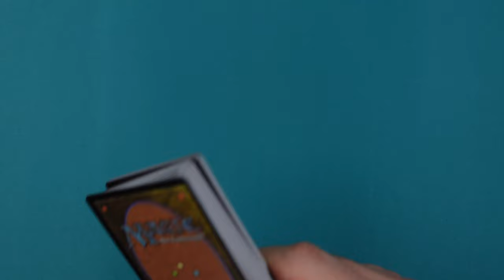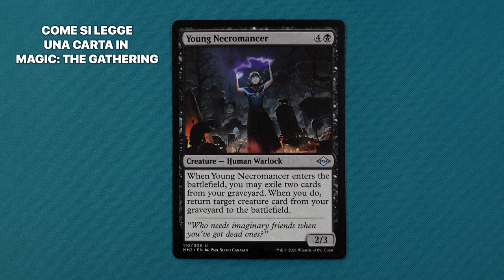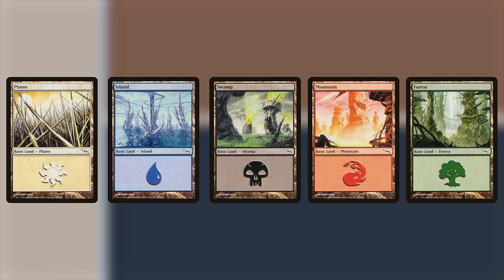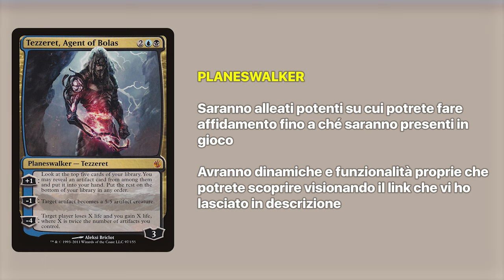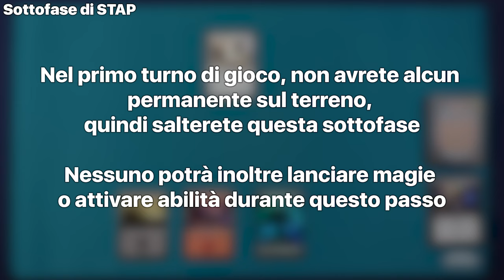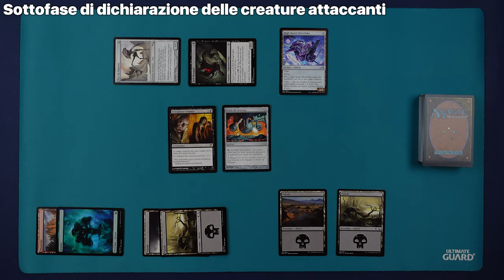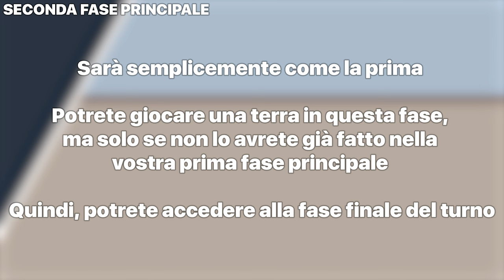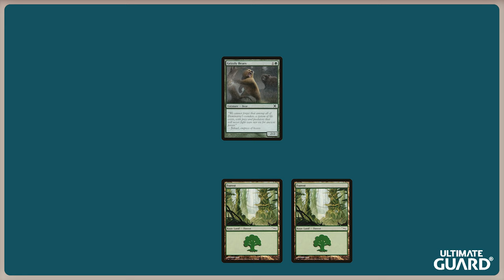MAGIC: Come imparare a giocare in meno di 20 minuti [SUB ENG]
Signori, come sempre alle 8.00 di mattina, scopriamo assieme come muovere i primi passi tra i Piani del primo TCG della storia in meno di venti minuti. Buona visione!